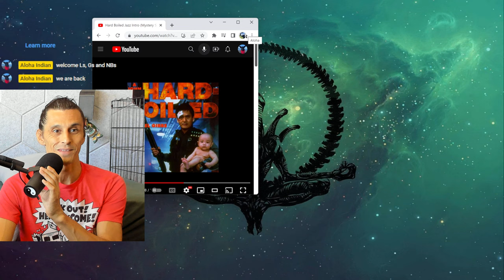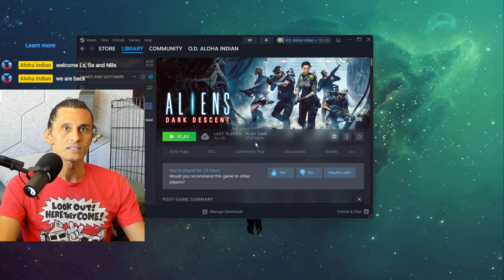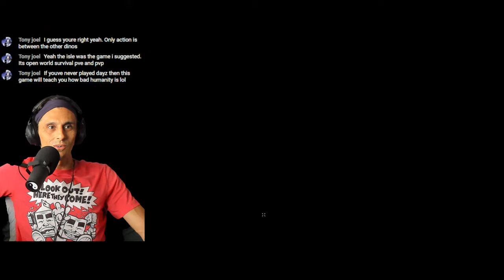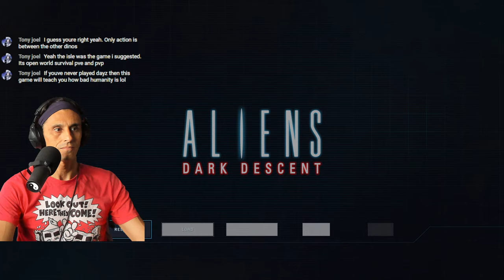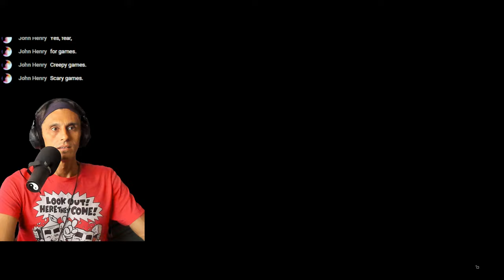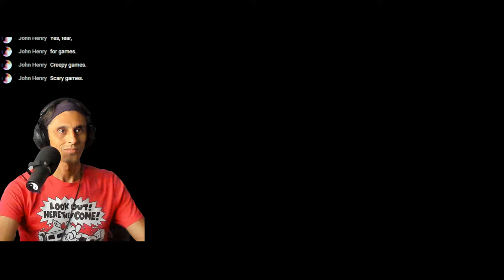Aliens :DD🌈Future Squad👽 |Nightmare PC 4k60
Can we Rescue our team from the Safe Room?

Mostly Nightmare...mostly